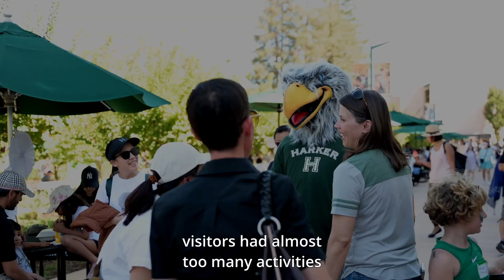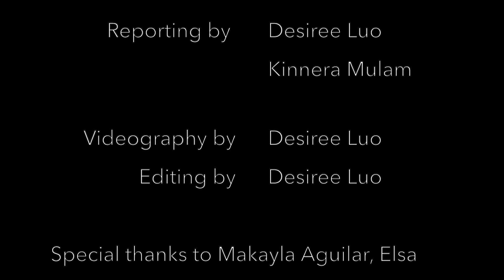Students, staff, parents and alumni celebrate Harker Day 2023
Reporting by Desiree Luo & Kinnera Mulam
Videography & editing by Desiree Luo